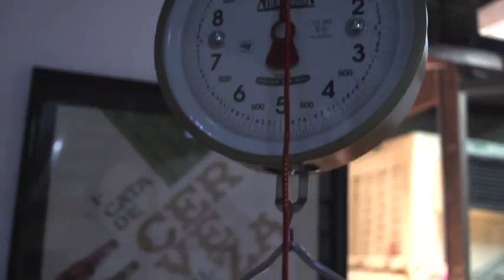Lo In entrevista a Rodrigo Hernández, cervecero artesanal, Baja California 1